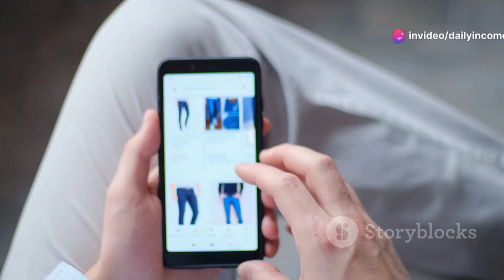Work From Home,Wfh,free money,affiliate marketing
Visit the following link to learn about work from home you need to click: ?

This video is presenting "work from home" topic information but we   try to cover the following subjects:
-wfh
-free money

Youtube is the very best website to visit when searching for videos about work from home.
Work from home is undoubtedly something that intrigues you and quite a lot of people so I made this video .
 Are you ready? Please view this video and you'll thank me later on!

We hope you have gained some useful information by now, The next action is to do something about it and give us a chance to make things much better. See you on the other side!
As soon as you sign up for a channel, any brand-new videos it releases will reveal up in your Subscriptions feed.

Sharing is caring! Share this YouTube link on Facebook

work from home,online work from home,wfh,free money,how to earn money online,affiliate marketing,review work from home, honest opinion work from home,work from home jobs,remote jobs,online jobs,work at home jobs you can start today,work from home